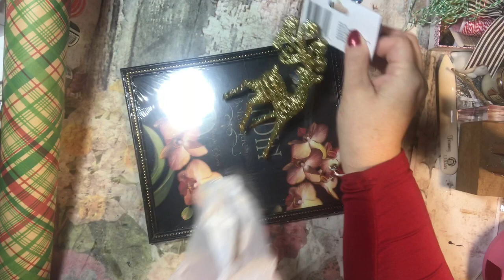Dollar Tree Craft - Reindeer Frame